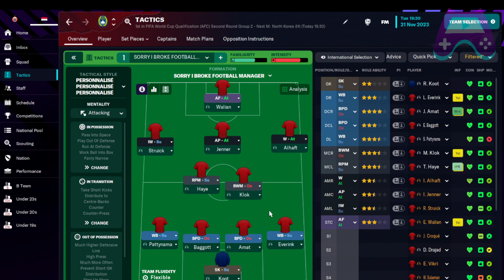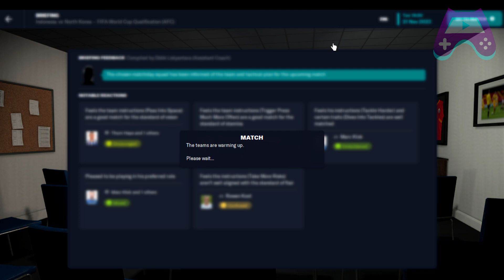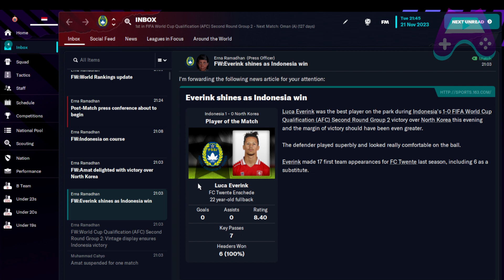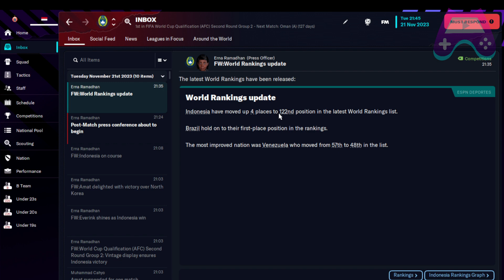KUALIFIKASI FIFA WORLD PIALA DUNIA TIMNAS INDONESIA VS KOREA UTARA! THOM HAYE GOAL! FM 23 Indonesia